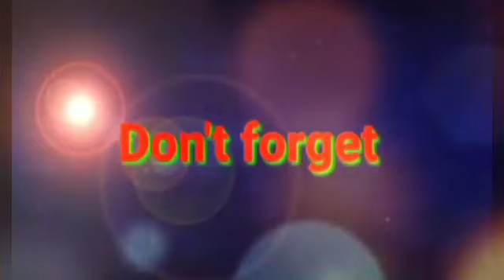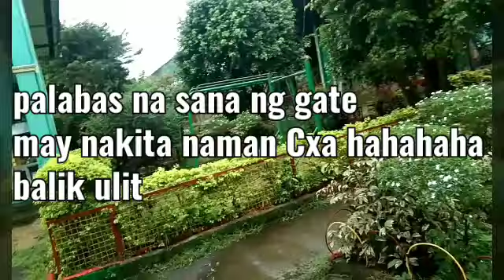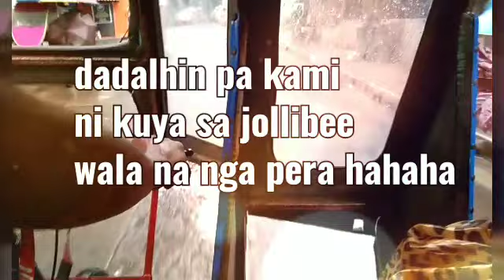SCHOOL TOUR WITH TITAS PLANTITAS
NAGPUNTA KAMI GUYS SA SCHOOL FOR MODULE
KASAMA KO TITA KO
NAGPAALAM KAMI SA HEAD TEACHER BAGO KAMI KUMUHA
HOPE YOU GUYS ENJOYED MY VIDEO
AND PAKIPINDOT NA DIN PO NG BELL FOR NOTIFICATION